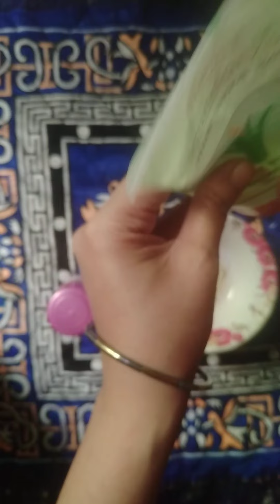1 ही रात में काले घेरे हटाने के घरेलू नुस्खे||Dark circles kaise hataye||remove dark circles||remedy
Des
डिस्क्लेमर:
इस विडियो में बताई गयी जानकारी केवल शिक्षा के उद्देश्य से दी गयी है. इसके इस्तेमाल और उससे होने वाले प्रभाव के लिये आप खुद ज़िम्मेदार है

dark circles
# darkcircles